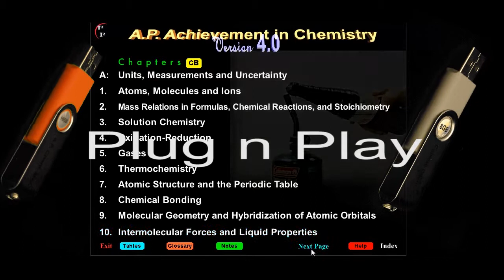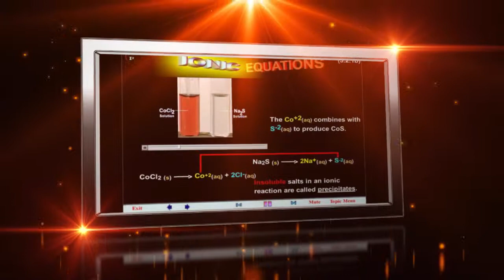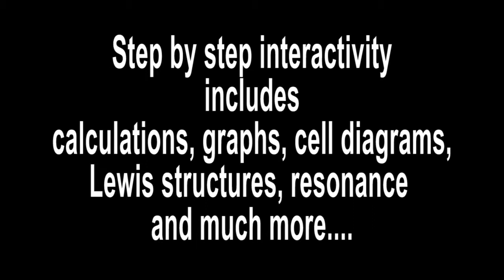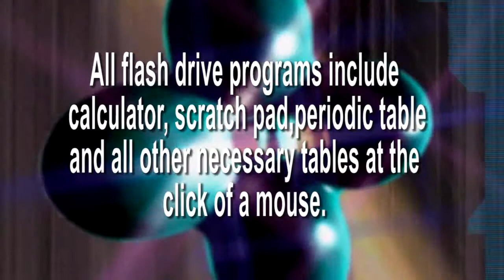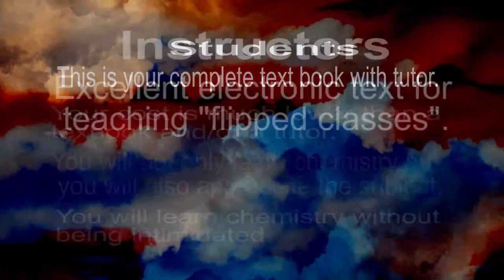Chemistry in a Flash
Trivedi Chemistry brings the learning and teaching of chemistry into the 21st century.  Now, with General Chemistry for college students, General Chemistry for High School and High School Chemistry for AP Achievement, you can quickly learn or teach the fundamentals of chemistry using our Chemistry in a Flash.